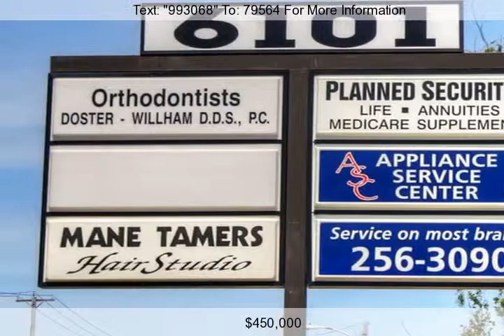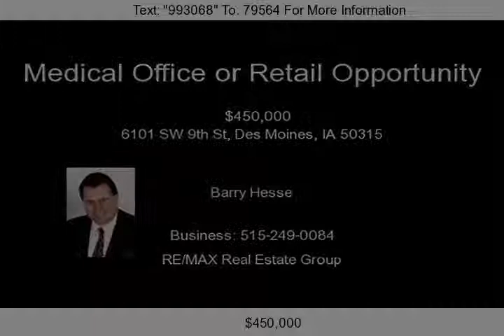6101 SW 9th St, Des Moines, IA 50315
MEDICAL/RETAIL Opportunity, C2 Zoning-Retail Highway Commercial; RENT 2 YOURSELF, TODAY'S historically LOW Interest Rates means YOU can be the Owner, Landlord & Tenant of YOUR building while the other Tenants' help pay off YOUR loan! Prime South Des Moines Location near SW 9th & Army Post Road. The CENTRAL office space is 3100 sf m/l formally was a Dental Practice remodeled in 1994 to...